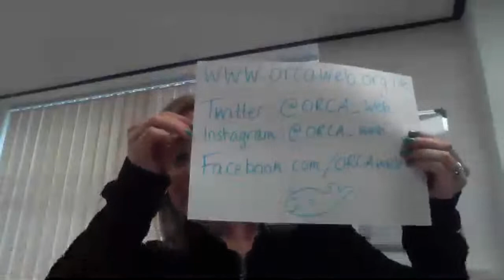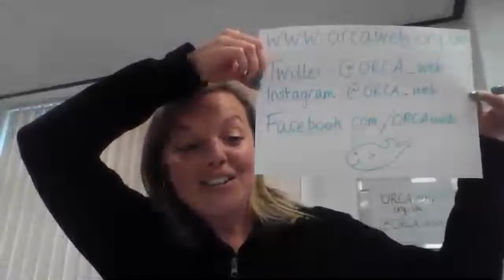Earth LIVE Lesson with ORCA : Take Over Special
Learn all about whales and dolphins with ORCA!  Anna, ORCA's Head of Education will be talking all about cetaceans, with some special 'guests'.  Listen to fin out how YOU can get involved!